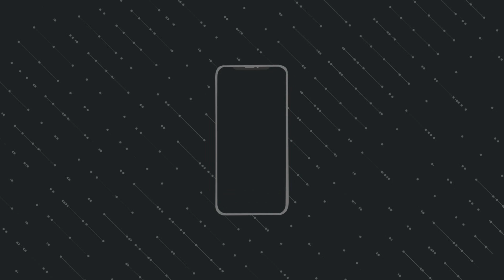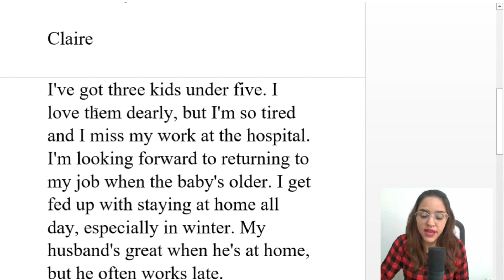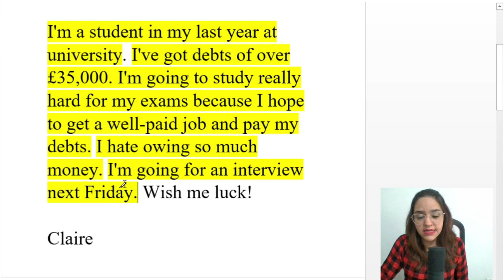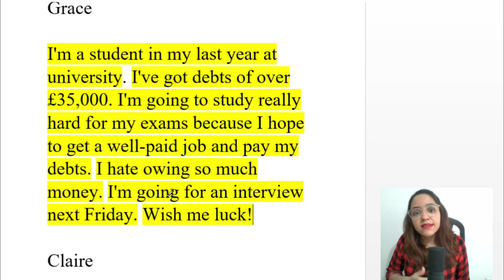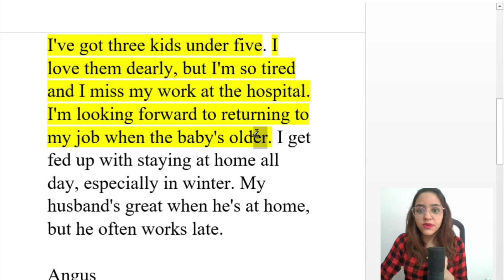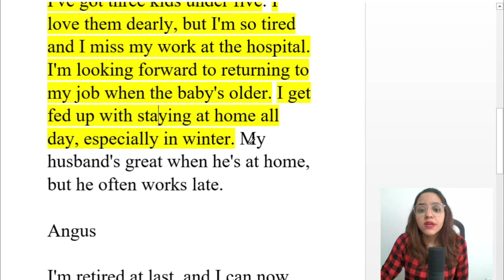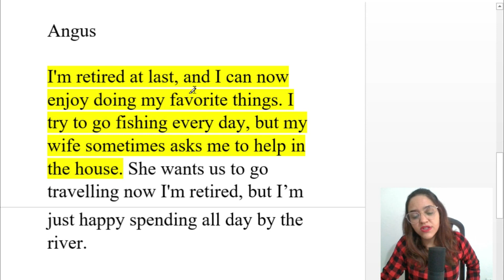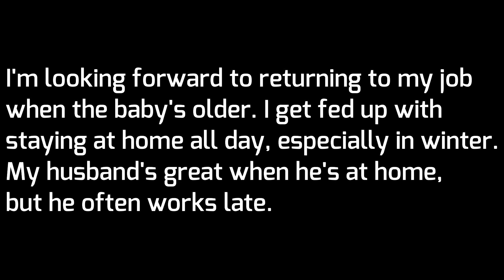APRENDA INGLÊS COM LEITURA GUIADA - TEXTO EM INGLÊS COM ÁUDIO E TRADUÇÃO AULA 139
Acesso vitalício.

Este é o centésimo trigésimo nono vídeo da nova série Aprender Inglês com textos e diálogos.